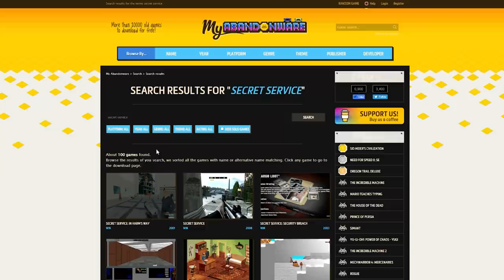Analysis: How BAD Is Secret Service Really? (IT'S SO BAAAD)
Thank you INTO THE AM for these Elevated Everyday Graphic Tees!

00:00 Intro
00:50 IntoTheAM
01:42 Bad PC Port
03:01 Confusing Story
04:48 AWFUL Gameplay
11:40 Final Opinions
12:15 Outro